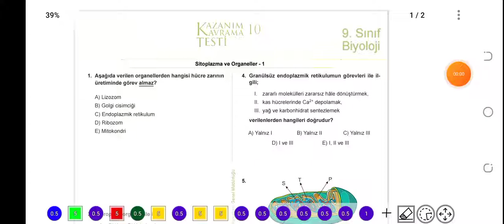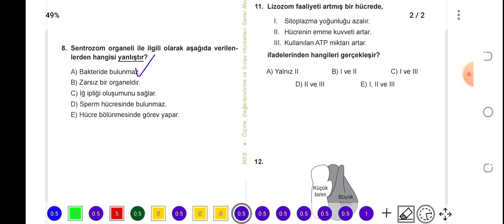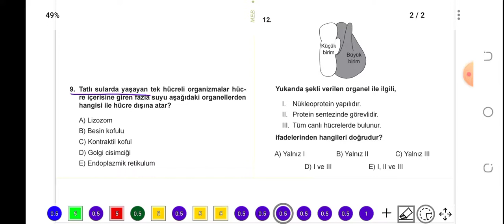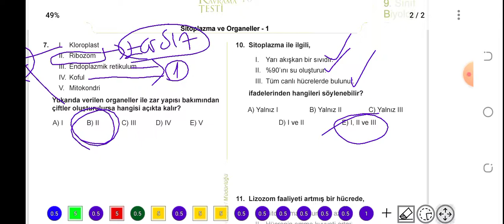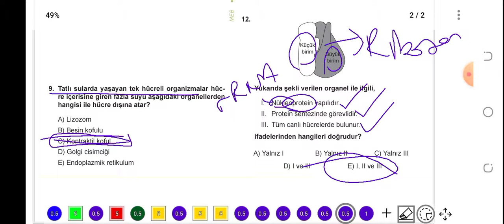9. Sınıf Biyoloji MEB Kazanım Testi -10 (Sitoplazma ve Organeller)